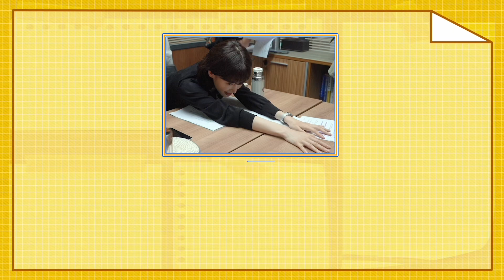【片花】平凡之路 The Road to Ordinary丨金晨片场“炫技”停不下来